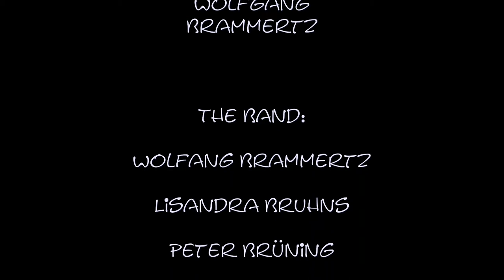Anica Abeyé - Another Day - Original Zemaitis - Dumble Overdrive Special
Used Instruments:   Original Zemaitis Metal Front 1993 - Made in England  - 1979 Dumble Overdrive Special -. 1982 Squier Jazz Bass, Ampeg B15, Ludwig Drums - Overdup guitars, Original 1960 Gibson Les Paul Standard,  1967 Gibson ES 335 TD Cherry - 1982 Kitty Hawk Standard, 1973 Wurlitzer, 1956 Hammond C3

Musicans: Anica Abeyé, Wolfgang Brammertz, Lisandra Bruhns, Peter Brüning, Stefan Kleinhölter, Martin Thorwesten.

Written by Wolfgang Brammertz
Recorded and produced by Wolfgang Brammertz at Fox Music Studios